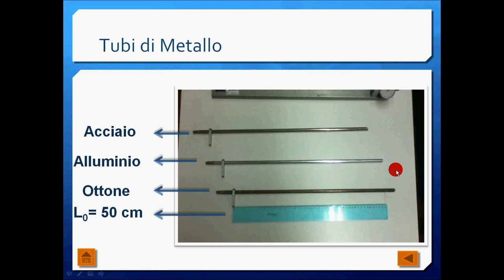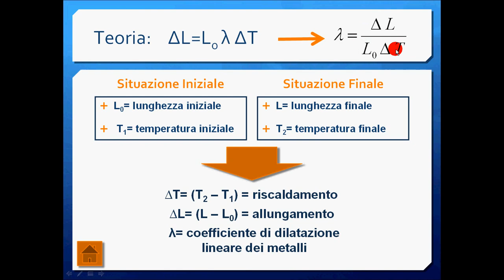6 dilataz termica 3